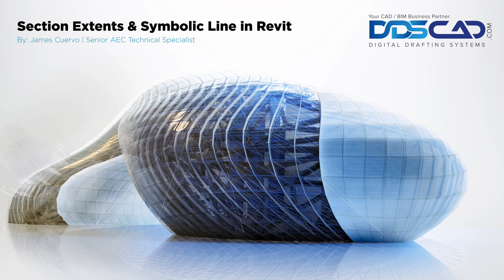Section Extents & Symbolic Lines in Revit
Join our Senior AEC Technical Specialist James Cuervo as goes over section extents and symbolic lines in Revit. .